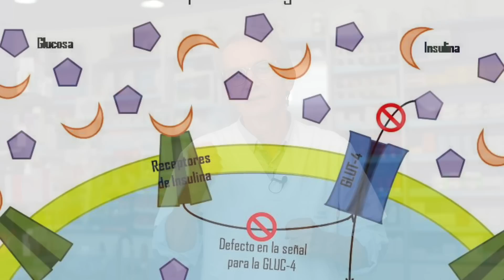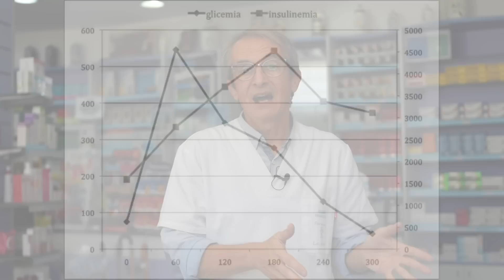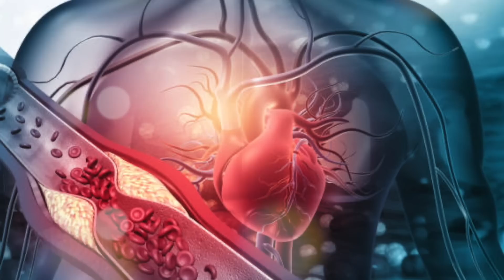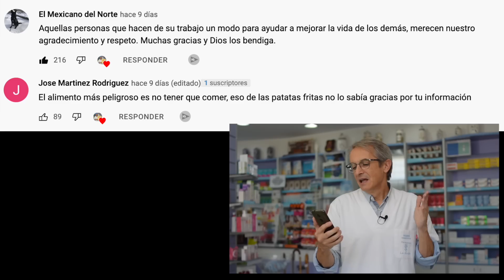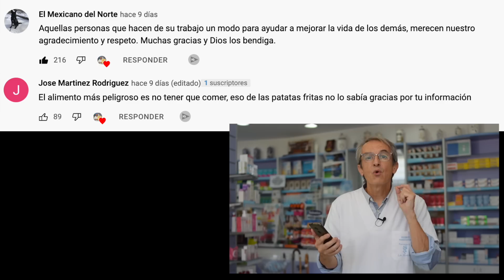Qué sucede si DEJAS de COMER AZÚCAR durante 15 DÍAS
Alucina con las cosas que pueden llegar a suceder si dejas de comer azúcar. No pierdas detalle.

00:00 Introducción: Qué sucede si dejas de comer azúcar 15 días
01:09 Quema de grasa
01:19 Vas a eliminar tu exceso de agua y grasa acumulada
02:14 Tendrás menos hambre
03:46 Vas a perder la ansiedad por comer azúcar
04:24 Va a mejorar tu estado de ánimo
05:00 Vas a estar menos cansado sobre todo después de comer
05:39 Vas a sufrir menos inflamación
06:23 Tu piel lucirá radiante
07:03 Otros beneficios de dejar el azúcar
08:49 Preguntas finales
09:15 Mejores comentarios vídeo la comida nº1 más peligrosa del mundo

En este programa, voy a hablaros sobre que sucede en tu cuerpo al dejar de comer azúcar durante 15 días. En ese tiempo pasarás de quemar glucosa a quemar grasa. Esto sucede en aproximadamente tres días, en los que tomar vitaminas del grupo B y potasio puede ayudarte por la gran perdida de líquidos que suceden.

¿Qué sucede si dejas de comer azúcar?

1. Vas a eliminar tu exceso de agua y grasa acumulada
Durante la primera semana, va a eliminar el exceso de agua y grasa acumulados.

2. Tendrás menos hambre
Es el azúcar lo que te mantiene hambriento todo el tiempo. Cuando eliminas el azúcar de tu dieta estabilizas tus niveles de azúcar en sangre.

3.  Vas a perder la ansiedad por comer azúcar.
Cada vez que consumes azúcar, se dispara la producción de la insulina (esa hormona de la que tantas veces os he hablado) que hace que los niveles de glucosa en la sangre caigan en picado, provocando una situación de bajo nivel de azúcar en la sangre que hace que tenga ansias de azúcar.

4. va a mejorar tu estado de ánimo
Más atención y concentración.

5. Vas a estar menos cansado sobre todo después de comer

6. Vas a sufrir menos inflamación y menos dolor.

7. Tu piel lucirá radiante y se va a reducir el acné

Otros beneficios de dejar el azúcar:
•  Reduces la inflamación de las arterias  lo que te beneficiará a largo plazo al prevenir la aparición de coágulos o la formación de placa
•  Va a mejorar mucho el funcionamiento de tus riñones
•  También comenzarás a producir más células cerebrales
•  Mejorará tu salud dental
•  El hígado va a comenzar a eliminar parte de la grasa que estaba acumulando

Información legal.
Vídeo de grabación propia.